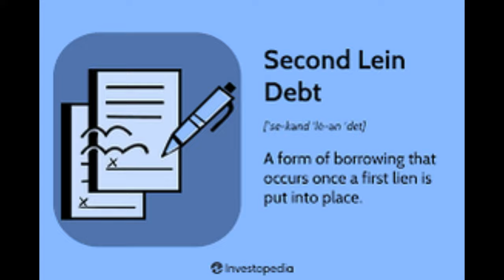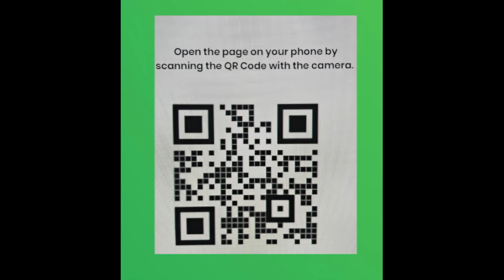Government Wants to Put Second Mortgage on Your Home Watch Out !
Are you aware that the government is considering placing a second mortgage on your home? In this eye-opening video, we delve into the implications of this controversial proposal and what it could mean for homeowners like you. Join us as we unpack the potential risks, the impact on your finances, and what steps you can take to protect your property. Don't miss our expert insights and tips that can help you navigate these uncertain waters. Stay informed and safeguard your investment!